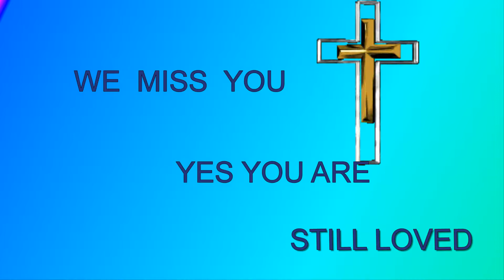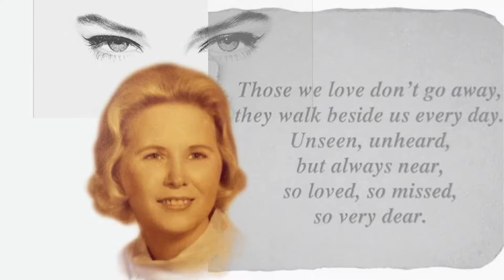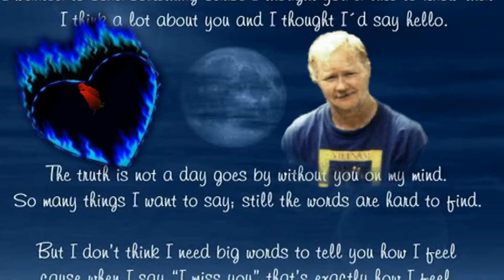missing you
Pic's w/music , I make no claims to the music  on this slide show all right's go to writers and musicians.